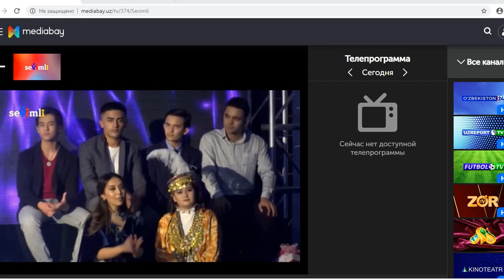Rustam Rustamov (Botir Zakirov - Tango)